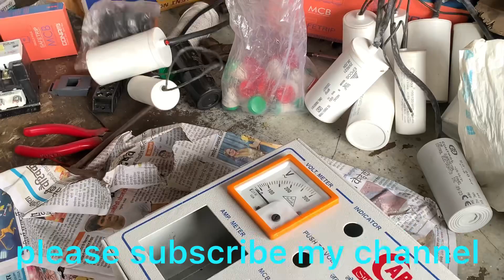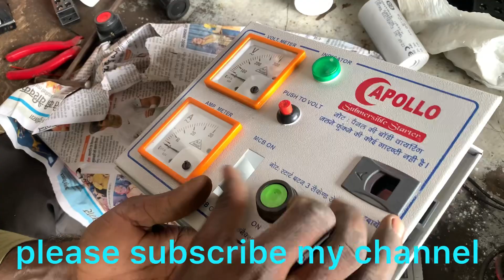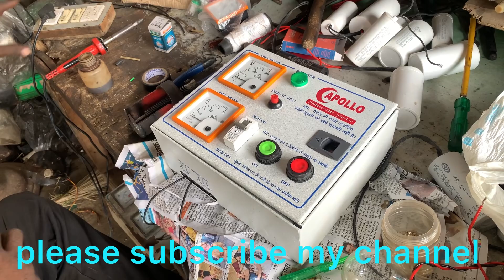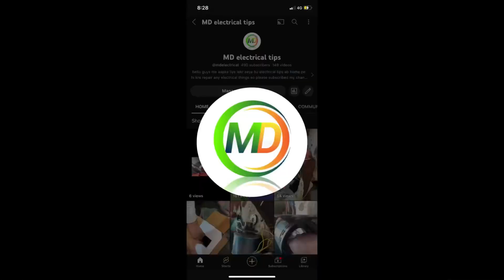submersible starter conection and diagram || moter ka starter vairing kaise kare || single phase